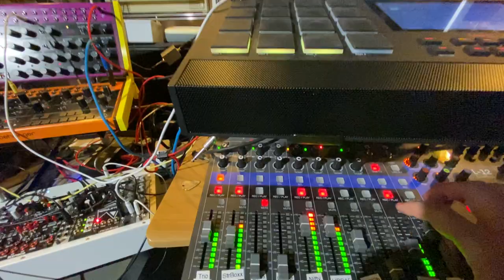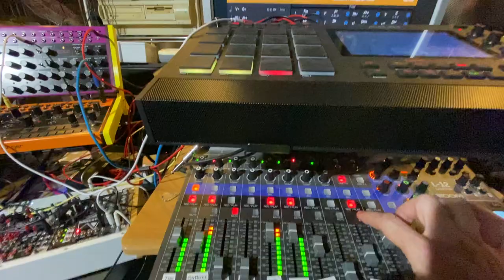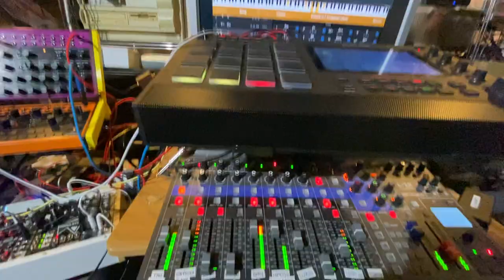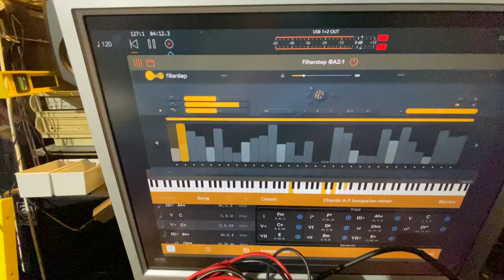Charged Mouth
I was blessed to have @benmouthstudio  and his exquisite better half stop by, and it's to them that I dedicate this amusette in F Hungarian Minor.